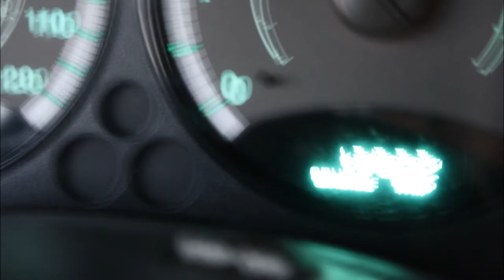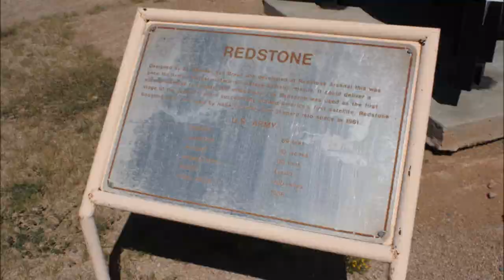Southwest Road Trip Part 1: CA, White Sands, Roswell, and TX [HD]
Davis to Santa Monica Beach to San Diego to Tucson to Phoenix to Las Cruces to White Sands to Roswell to some rest area in TX